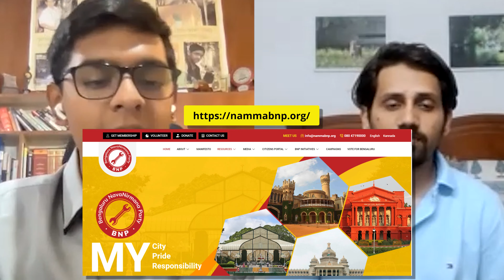DECODING BANGALORE ELECTIONS WITH MR. RISHVANJAS RAGHAVAN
Mr. Rishvanjas Raghavan is a governing council member of NavNirmana Party, a Founding Member of Bangalore's Nav Yuva Movement, a Policy Consultant of Lok Sabha, & A Trustee and Board Member of Dheerya Foundation. Here, we discuss, politics, life and strategies with Mr. Raghavan where he sheds light upon interesting facts.

0:00 - Introduction
0:54 - How Did The Journey Began?
4:29 - Convincing The Parents
7:30 - Connecting with Parties in Delhi
10:00 - Beginning with Nav Nirmaan Party
14:30 - Turning it into a People's Movement
19:00 - Crowd Funding?
23:30 - Fighting with the Big Fishes
26:07 - Candidate Selection
27:35 - What about Seats?
28:02 - Public Outreach Strategies
29:30 - Expected Numbers
30:45 - Challenges
35:30 - About Party Symbol
37:00 - Procedure of Crowd-funding
38:45 - Target Population
41:00  - Professional Strategies
44:50 - Online CWC Meetings?
45:52 - Conclusion

DAASTA: India's Only Awareness Podcast